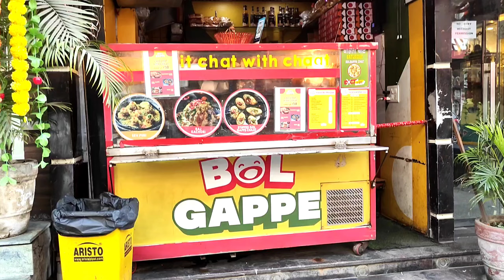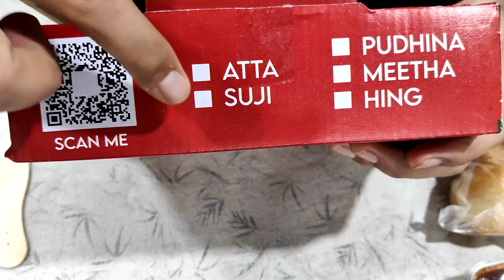Eating Gol Gappe From Bol Gappe | Tasty Gol Gappe Kit From Bol Gappe | Kalkaji Market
Our team bought this Gol Gappe Kit from Bol Gappe in Kalkaji Market
Address is as follows of the outlet in Kalkaji Market -
B 95B Ground Floor, Kalkaji Main Rd, Kalkaji, New Delhi, Delhi 110019

The taste of Gol Gappe is amazing
Do try this and mention in comments section if you all love it
Check out this review and shower your love to this video

We will continue to bring more such videos
Khayali Khana